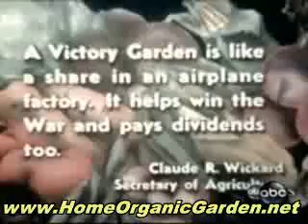Organic Gardening - Late Blight and Heirloom Tomatoes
Organic gardening is much more then just avoiding the use of chemicals on your garden. For many people it is an outlook on living using nature's laws to grow their fruits, vegetables, and other plants naturally. This is usually a personal choice made in light of much research done into the importance of diet as it relates to our health and longevity.

Should you be an organic gardening newbie, you are going to need to know what supplies to purchase to be successful with your garden. Organic gardens are not too much different than other kinds of gardens. The main exception is that the gardening supplies like fertilizers ought to be free of artificial chemicals and the like.

Have you ever considered growing your own organic vegetables from home? If you think it is hard work or to difficult, then I want to share with you how I grow my own organic vegetables from home. The reason why I started growing my own vegetables was, because I realized that most vegetables that are grown commercially are sprayed with chemicals that are harmful to our bodies.

Composter. Genuine organic gardening demands using composting materials, and it really is a lot simpler when you possess the correct tools. Some sort of compost crock which rests within your kitchen area and holds food waste may be bought on-line for less than twenty-five dollars. Bigger, compost tumblers sell for much more, however when you are determined to truly pursue organic gardening, it will be the best method for recycling.

Organic gardening compost is made by decomposing anything which decomposes like leftover food, rotten veggies or even animal waste. Dog and cat waste are generally not used as they may spread infection. These materials are filled in layers in a pit covered from rain. It must be mixed regularly so that it decomposes evenly.